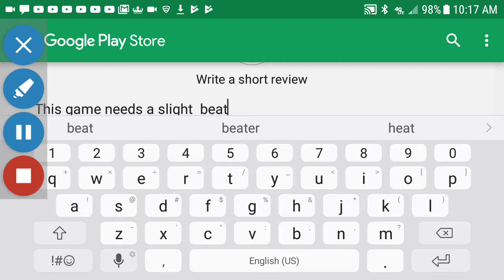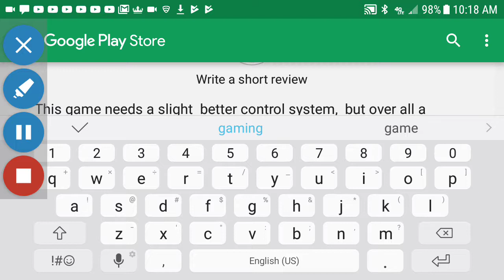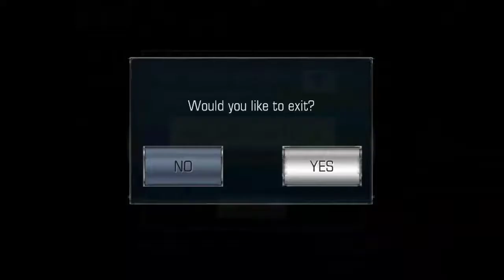Stickim up you overgrown lizards, Dino Hunter Deadly Shores #2